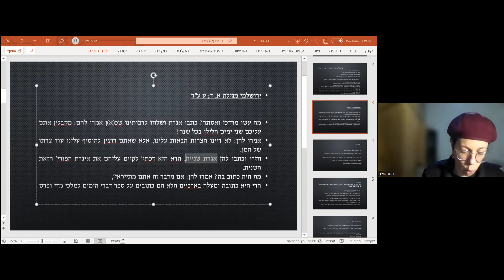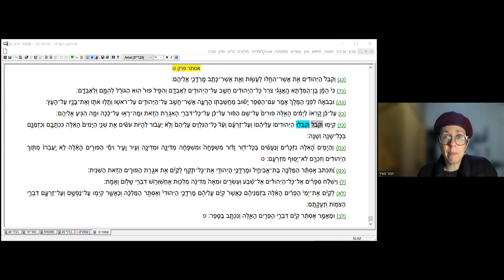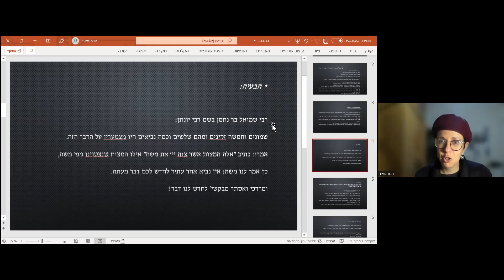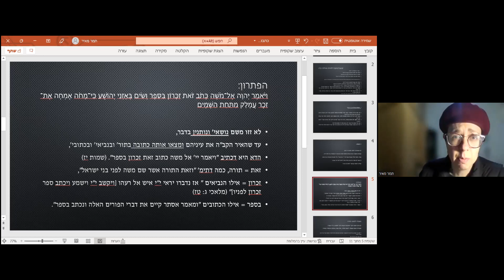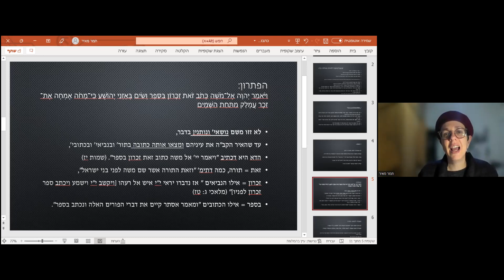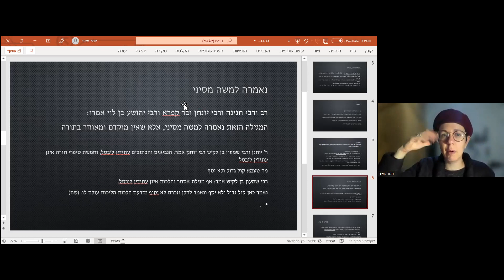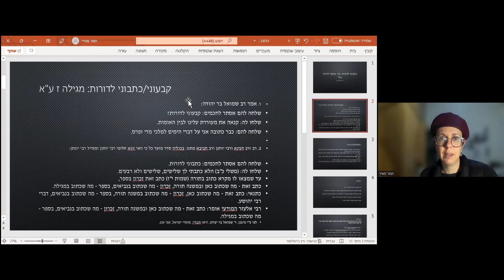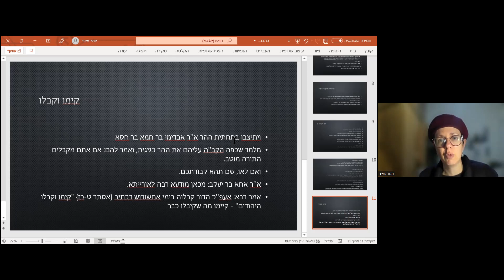שיעור קביעת חג הפורים ומגילת אסתר - גמרא בחברותא ובניחותא: אדר ב' שיעור 2- שיעור